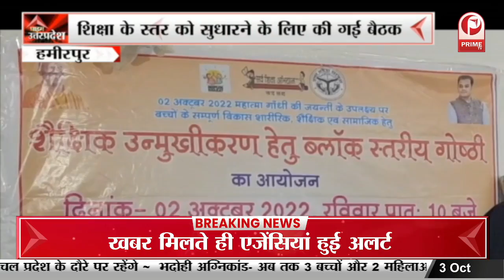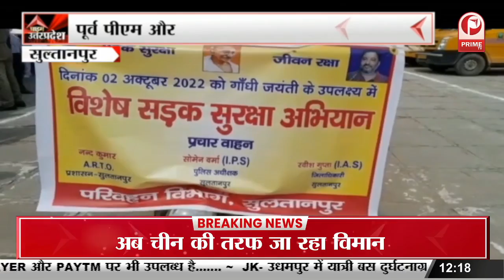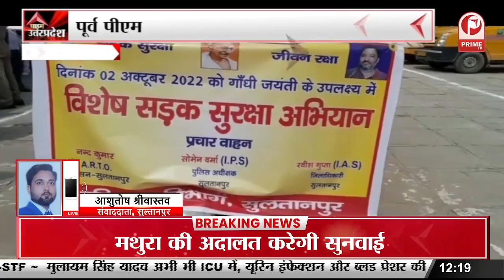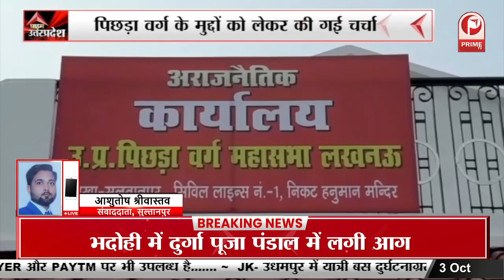मेदांता अस्पताल के ICU में मुलायम सिंह भर्ती, पीएम मोदी ने जाना हाल || Prime Tv